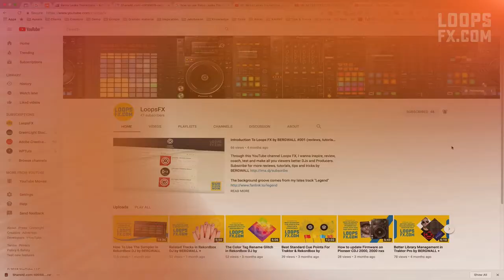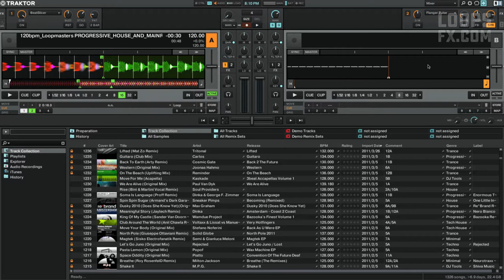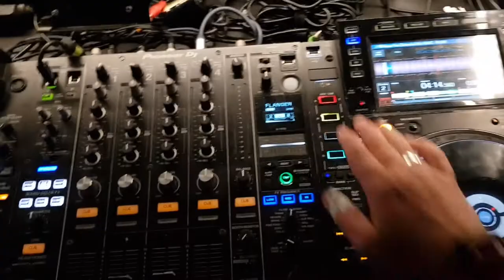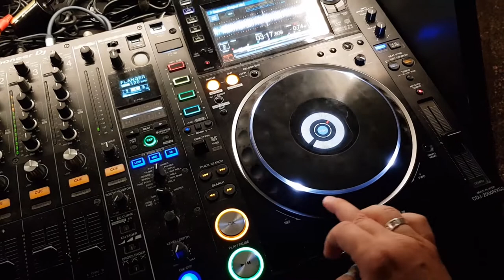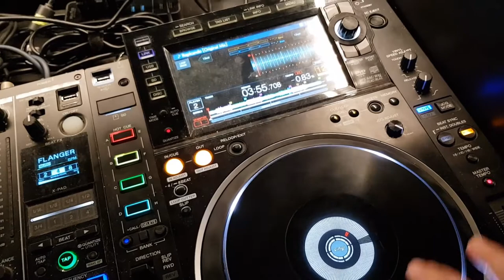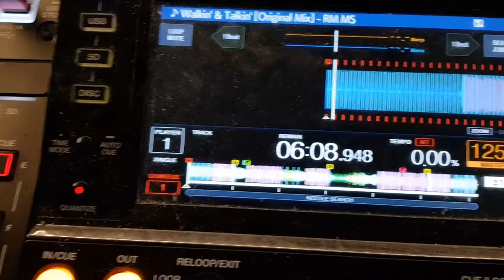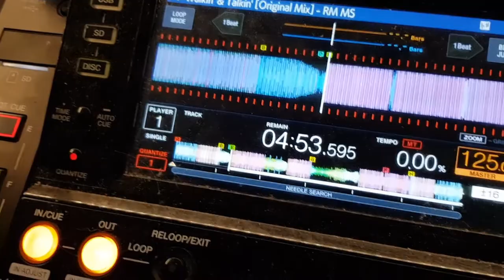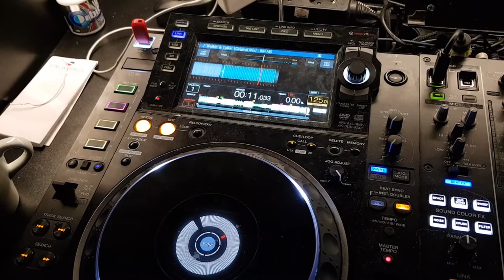How To Become A House DJ In 4 Hours by BERGWALL #008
It's not rocket science mixing two house tracks with the same BPM. Anybody can do it. But to master the trade of a DJ, it takes more like 4 years! Any a lot of time and energy. But you gotta start somewhere. Start here.